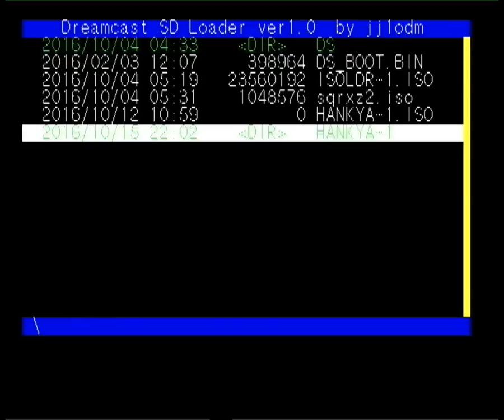[Sega Dreamcast] HankyAlienDC by ant512 (13 october 2016, Final)